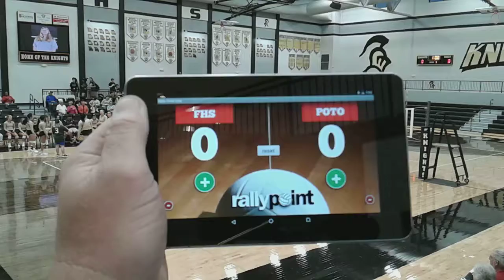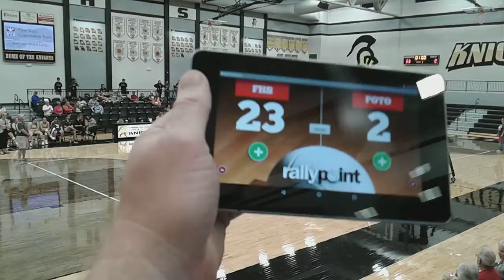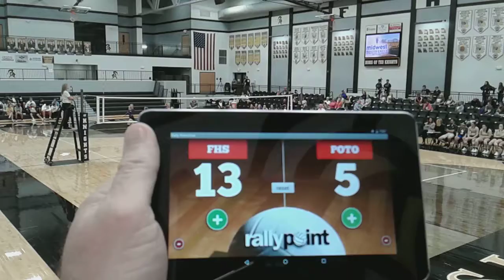FHS Varsity vs Potosi 2018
9/27/18
25-2 Win
25-9 Win